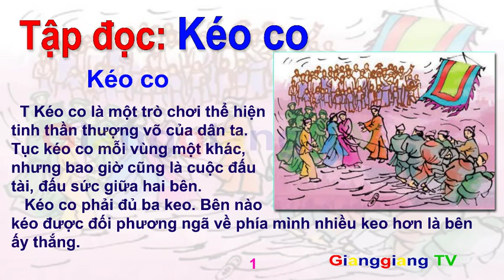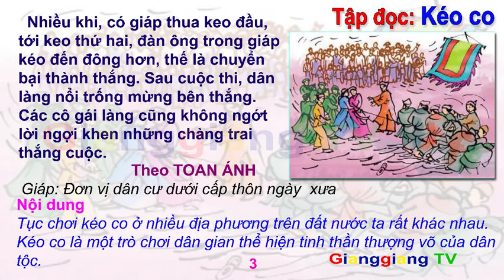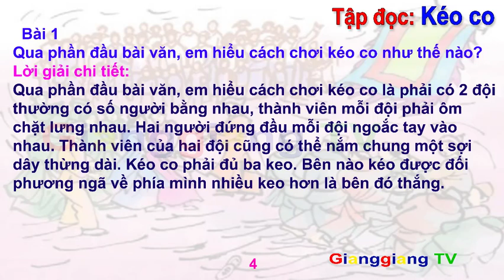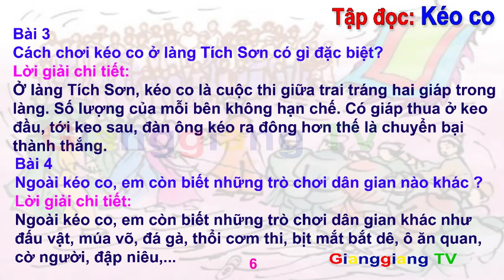Tập đọc: Kéo co - Theo TOAN ÁNH - Tiếng việt lớp 4 Tập 1, Tuần 16, Trang 155 [GianggiangTV]